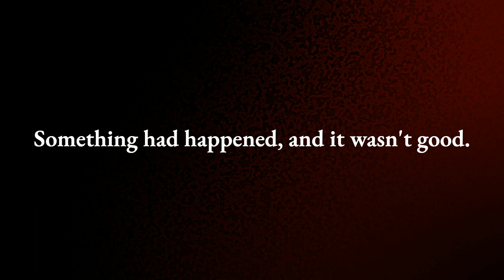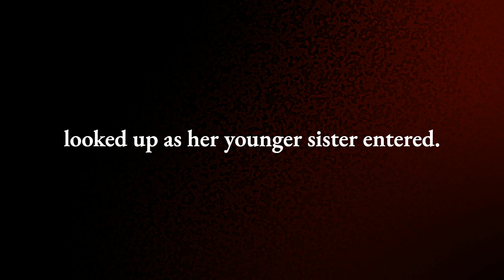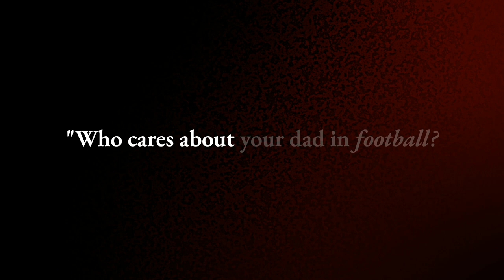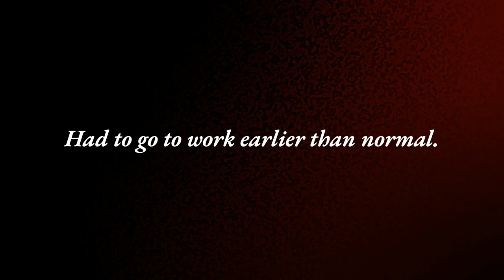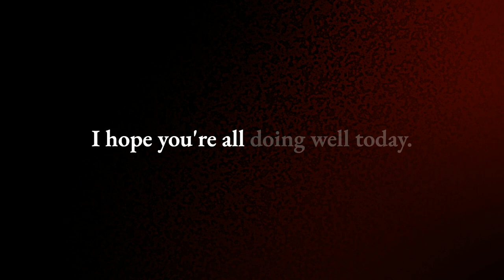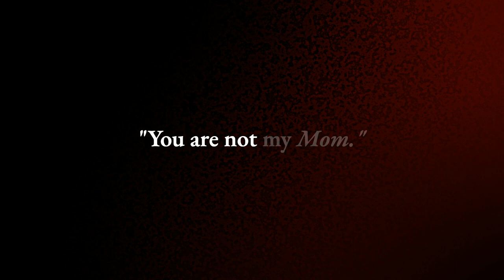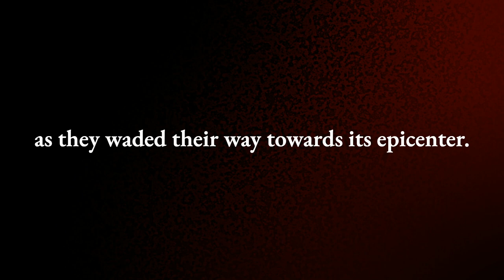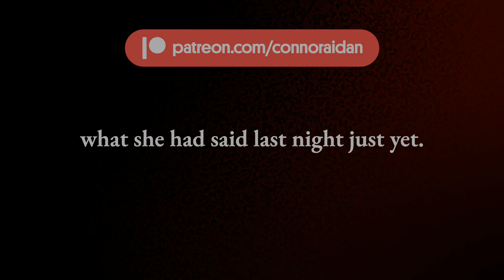The Day The Internet Died | Short Story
What would happen if the internet suddenly vanished?

(Can’t support right now? No worries! Part 2’s will be posted around 2-4 weeks after the release date of Part 1)

Welcome to Stories, an ever-expanding collection of original, fictional stories. Read, listen, and watch our brave tales, suspenseful mysteries, thrilling adventures, and so much more!

Chapters:
00:00 Introduction
00:18 Monday
10:57 Tuesday
16:41 Wednesday
20:21 Thursday
30:58 Friday
39:00 Part II

what would happen if the internet died? short story about the internet. Alex Katie Sonya. fictional short story about what would happen if the internet went out. Could we survive without internet? How to live without internet. Internet riots.

This story was written and narrated by Connor Aidan.